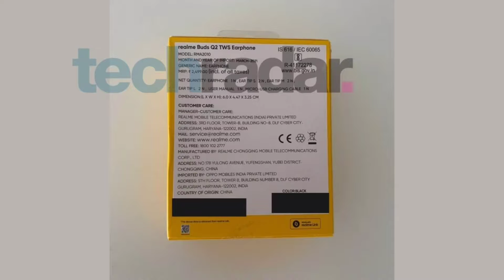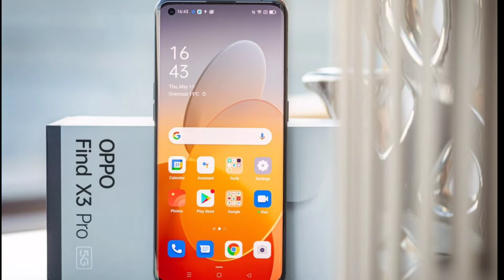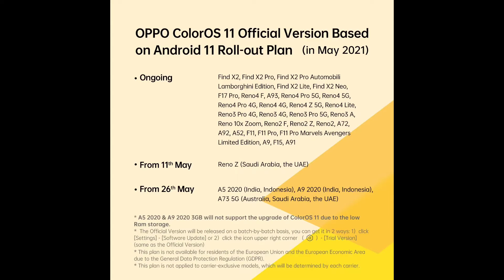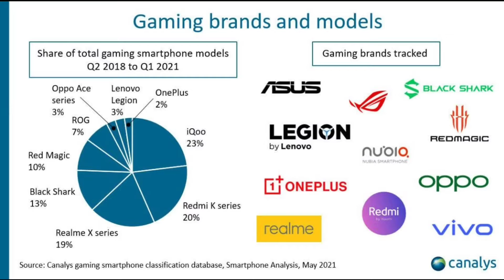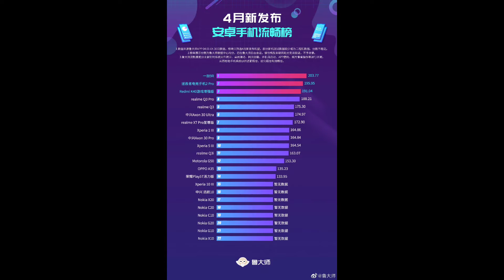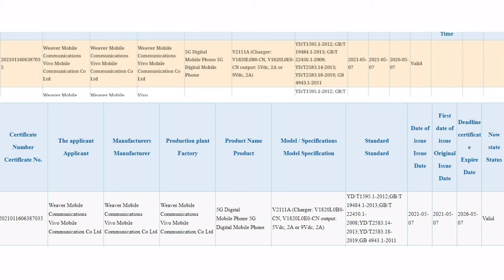মাত্র 5,499 টাকায় 5g ফোন ।। আসল সত্যটি অনেকেরই অজানা